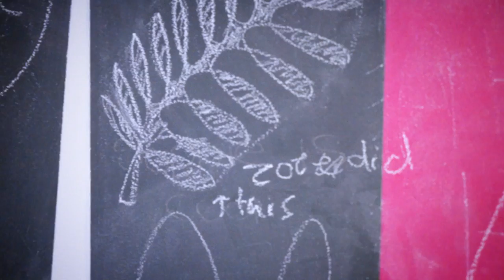Dunedin Public Art Gallery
Dunedin Public Art Gallery houses a signifcant collection of New Zealand artworks covering the period from 1860 to the present. The collection also contains major holdings of historical European art, Japanese prints and the decorative arts. Historical works by renowned artists such as Turner, Gainsborough, Claude, and Machiavelli feature alongside the only Monet in a New Zealand collection and master works by Derain, Tissot, Burne-Jones and internationally acclaimed Dunedin artist Frances Hodgkins.

The collection is fundamental to the Gallery’s exhibition programme, but many works of art are also sourced from other public and private collections in New Zealand and internationally.

The Gallery presents a wide-ranging events programme of interesting lectures, floor talks, film and video screenings, performances and workshops. There are regular guided tours for key exhibitions or by arrangement.